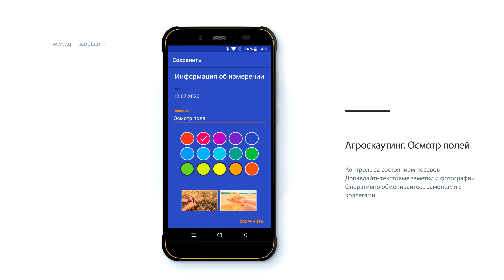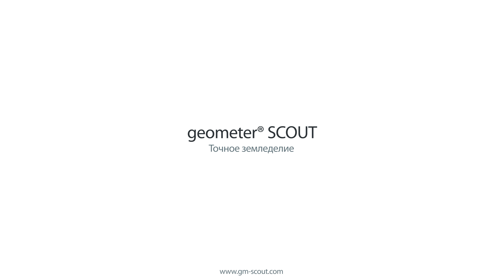ГеоМетр СКАУТ - GPS прибор для измерения площади полей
ГеоМетр СКАУТ - новый стандарт прибора для агрономов для измерения площади сельскохозяйственных полей. ГеоМетр СКАУТ - экстремально защищенный прибор с новыми уникальными функциями, которые пригодятся в работе агрономам, учетчикам и руководителям агропредприятий.
ГеоМетр СКАУТ имеет абсолютно новое программное обеспечение с новыми функциями.